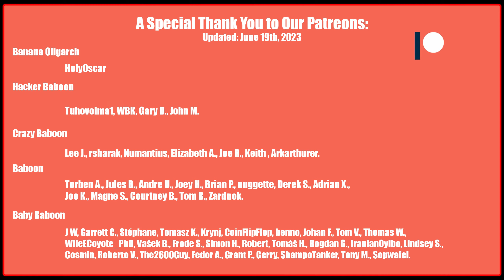STAGHOUND MK. III: High Assisting Damage Games in World of Tanks!